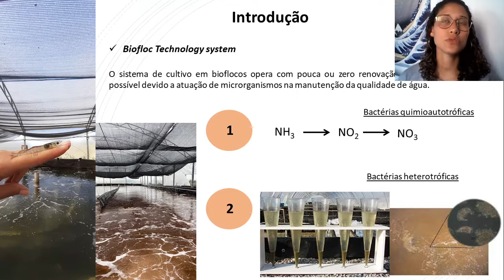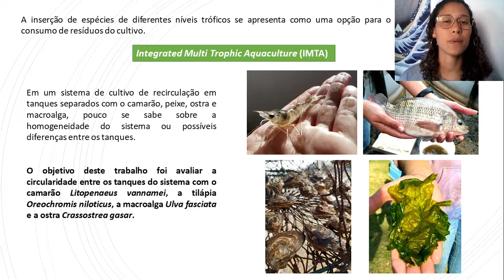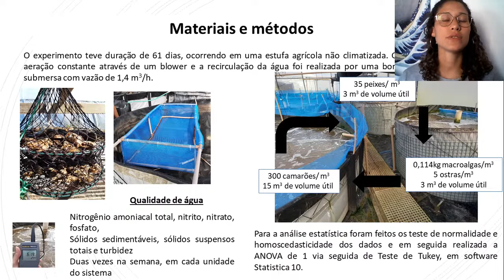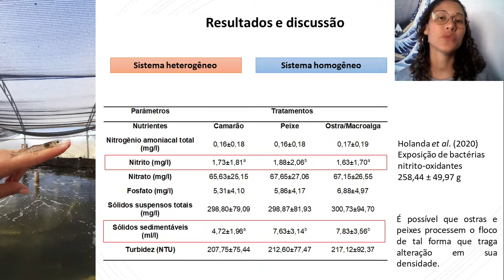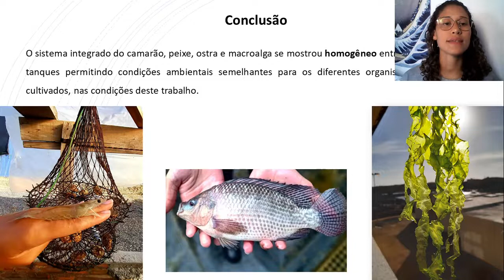Efeito da recirculação da água no cultivo multitrófico integrado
Efeito da recirculação da água no cultivo multitrófico integrado de camarão, peixe, ostra e macroalga cultivados em bioflocos
Autores: Andrezza Carvalho Chagas; Esthefany Caroline de França Silva; Mariana Holanda Paes Barboza; Léa Carolina de Oliveira Costa; Mayra da Silva Gonçalves; Jorge Renato Tagliaferro dos Santos Junior; Gamze Turan; Luís Henrique da Silva Poersch
Área Temática: MTA - aquicultura multitrófica integrada